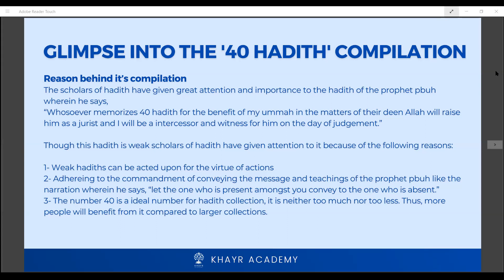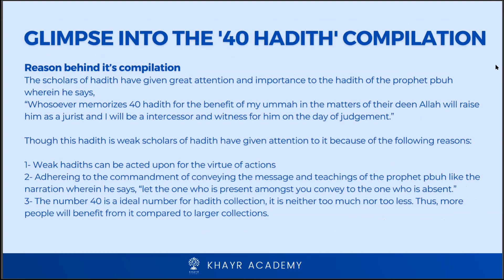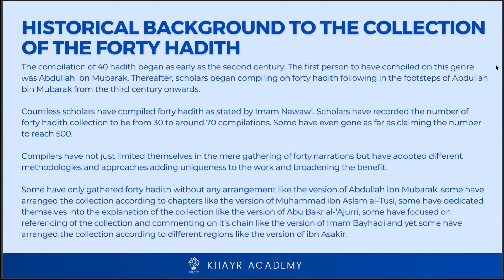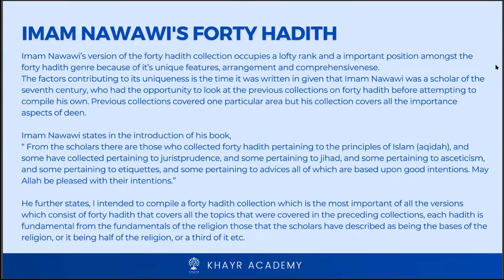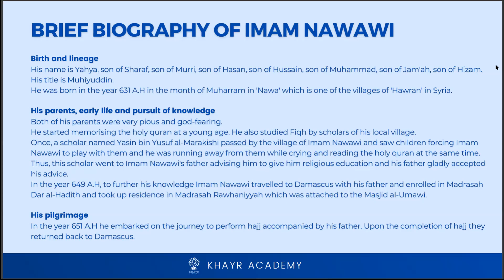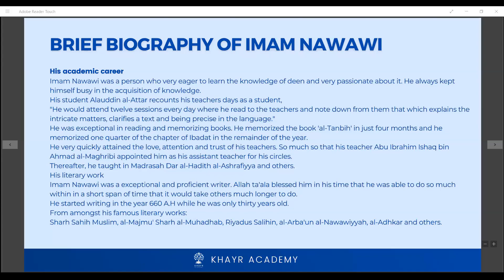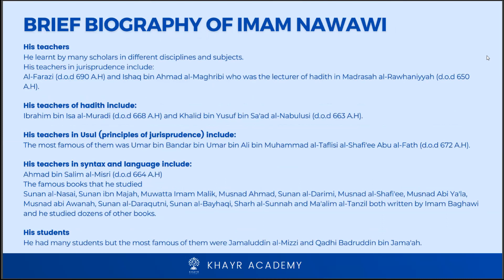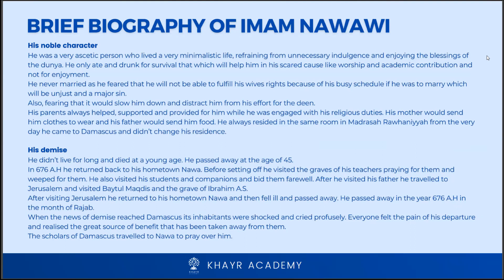Introduction to Hadith studies and Biography of Imam Nawawi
𝕀𝕟𝕥𝕣𝕠𝕕𝕦𝕔𝕥𝕚𝕠𝕟 𝕠𝕗 𝕥𝕙𝕖 𝟜𝟘 ℍ𝕒𝕕𝕚𝕥𝕙 𝕠𝕗 𝕀𝕞𝕒𝕞 ℕ𝕒𝕨𝕒𝕨𝕚

𝐓𝐚𝐮𝐠𝐡𝐭 𝐛𝐲 𝐔𝐬𝐭𝐚𝐝𝐡 𝐌𝐮𝐳𝐳𝐚𝐦𝐦𝐢𝐥